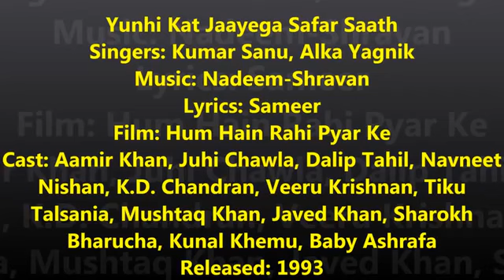BEST MOTIVATED SONG (4)